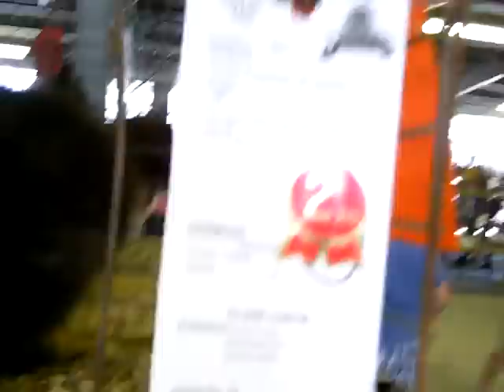UPPER WEST SIDE CHICKEN EXPO.mp4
Now in its 15th year, the Upper West Side Chicken Expo offers apartment-dwelling chickens on the Upper West Side a chance to get out and meet their neighbors.  The highlight of this year's expo was a raffle for a Weber barbeque grill and  Caribbean cruise. A good time was had by all.
      The Upper West Side Chicken Exposition (UWSCE) takes pride in awarding 30 scholarships annually to needy wealthy students at Columbia, Barnard, CCNY, Yale, Harvard, and Princeton who major in the veterinary sciences or culinary arts.